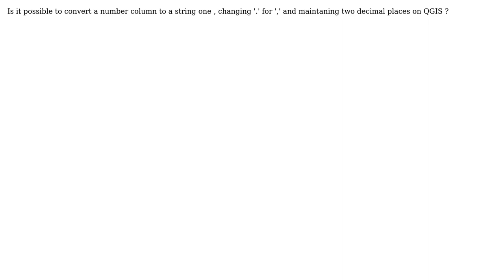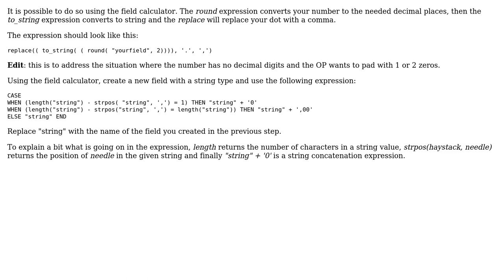GIS: Converting Number to String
With thanks & praise to God, and with thanks to the many people who have made this project possible! | Content (except music & images) licensed under CC BY-SA | Music | Images & others | With thanks to user Techie_Gus user Daniel Grisotto and the Stack Exchange Network Trademarks are property of their respective owners. You are responsible for your own actions.